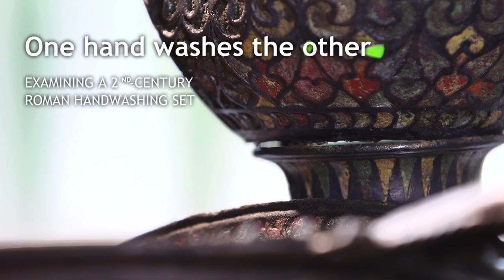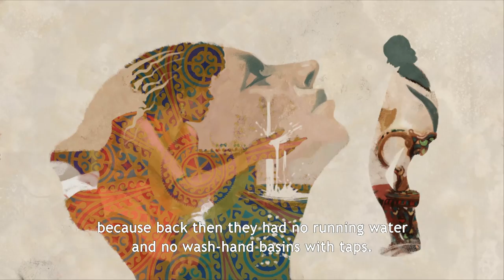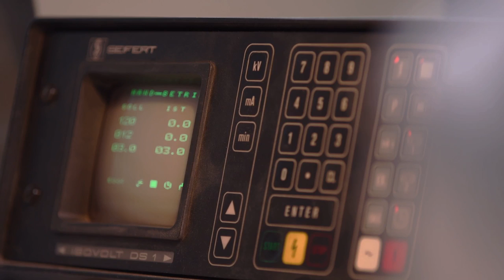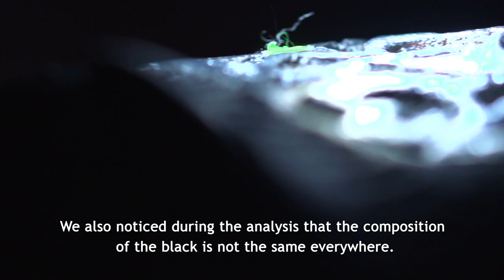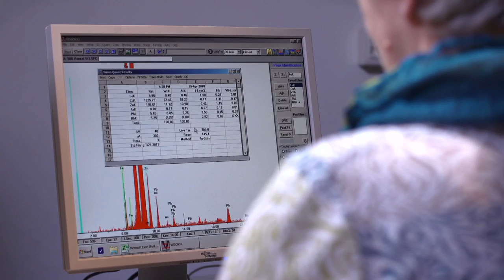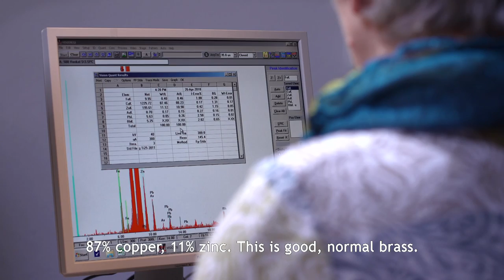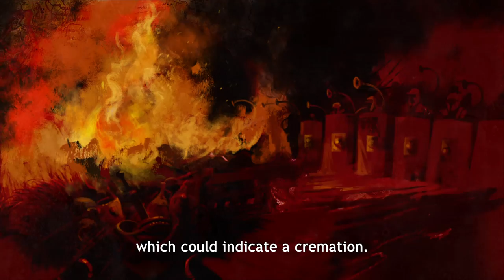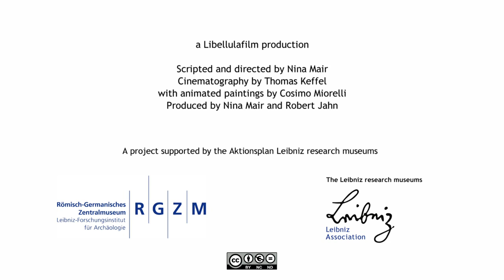Römische Archäologie: Eine Hand wäscht die andere. Roman archeology: One hand washes the other.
Untersuchungen an einem römischen Handwaschgeschirr des 2. Jahrhunderts.
Examining a 2nd century Roman handwashing set

Folge 8 unserer Kulturerbe-Filmserie der LeibnizMuseen zeigt wie Forscher und Restauratoren mit Materialanalyse antiken Objekten ihre Geheimnisse entlocken.

Episode 8 of our CulturalHeritage film series from the Leibniz research museums shows how researchers and conservators try to unveal the secrets of antique objects by material analysis.